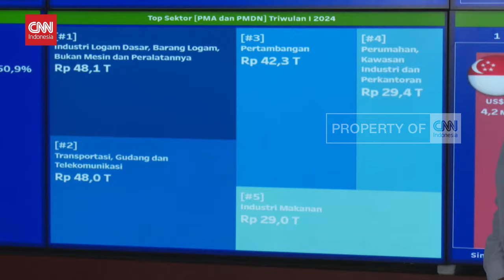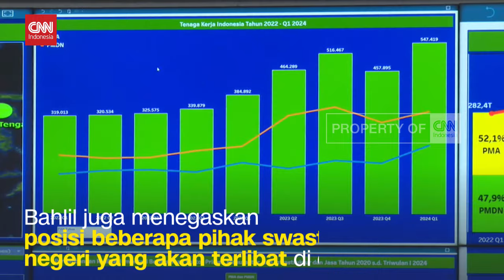Bahlil Sebut 3 Investor Dalam Negeri Ikut Investasi di IKN 2024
Realisasi investasi sepanjang triwulan pertama atau periode Januari - Maret 2024, mencapai 401,5 triliun rupiah.

Dengan rincian 204,4 triliun rupiah dari luar negeri, dan 197,1 triliun rupiah dari dalam negeri.

Menteri Investasi Bahlil Lahadalia mengatakan, capaian realisasi tersebut meningkat sekitar 24,3 persen dari target yang dicanangkan Presiden Joko Widodo.

Dalam kesempatan ini, Bahlil juga menyinggung progres investasi di Ibu Kota Nusantara atau IKN yang terus berlanjut.

Bahlil juga menegaskan posisi beberapa pihak swasta dari dalam negeri yang akan terlibat di dalamnya.